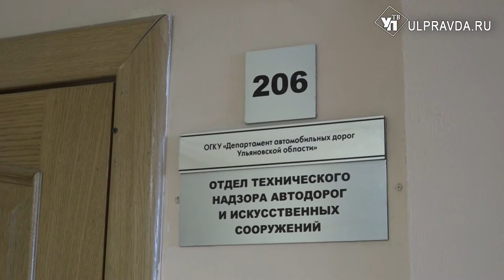Дежурят тягачи, готовы мобильные бригады. Жителей Ульяновской области просят не выезжать в снегопад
Из-за обильных осадков видимость снижена почти до нуля, боковая метель заметает дороги.